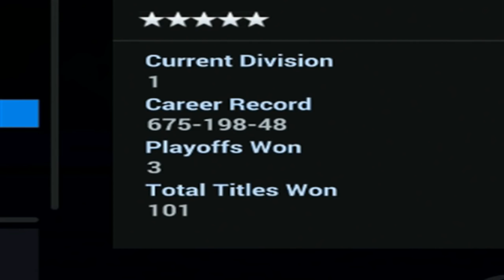NHL 16 : CAN'T WIN EM ALL - RUSTY Gameplay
LIKE for more NHL 16 Commentaries!